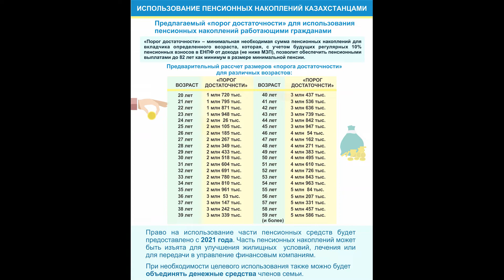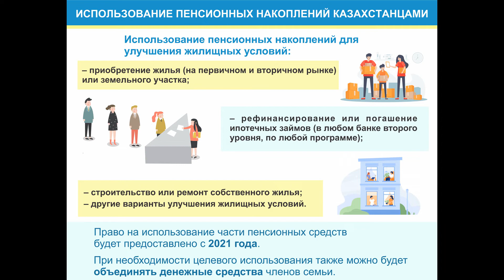Использование пенсионных досрочно полная таблица порогов достаточности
Министерство труда и социальной защиты населения РК представило полную таблицу "порогов достаточно" в рамках досрочного использования пенсионных средств казахстанцами.
Напомним, ранее глава ведомства Биржан Нурымбетов сообщил, что казахстанцы  смогут использовать пенсионные средства на улучшение жилищных условий, лечение или для передачи в управление финансовым компаниям.
По словам министра, такой возможностью смогут воспользоваться:
– граждане, имеющие пенсионные накопления, если собранная на счете сумма достигнет необходимого уровня, так как одна из частей должна оставаться в ЕНПФ;
– состоявшиеся пенсионеры, которые имеют накопления в ЕНПФ – до 50% оставшейся суммы. У этой категории граждан совокупная пенсия, включая пенсию по возрасту, базовую пенсию и выплаты из ЕНПФ, должна составлять не менее 40% от ранее получаемой заработной платы;
– люди, оформившие пенсионный аннуитет, и имеющие еще накопления – оставшуюся сумму в ЕНПФ.

Зейнетақының ерте толық кестесін қолдану

Қазақстан Республикасы Еңбек және халықты әлеуметтік қорғау министрлігі қазақстандықтардың зейнетақы қорларын мерзімінен бұрын пайдалану шеңберінде «жеткілікті шектердің» толық кестесін ұсынды.
Естеріңізге сала кетейік, бұған дейін бөлім бастығы Біржан Нұрымбетов қазақстандықтар зейнетақы қорларын тұрғын үй жағдайын жақсарту, емделу немесе оларды қаржы компанияларының менеджментіне беру үшін пайдалана алады деп айтқан болатын.
Министрдің айтуынша, бұл мүмкіндікті келесі тұлғалар пайдалана алады:
- зейнетақы жинақтары бар азаматтар, егер шотқа жиналған қаражат қажетті деңгейге жетсе, өйткені оның бір бөлігі БЖЗҚ-да қалуы керек;
- БЖЗҚ-да жинақтары бар белгіленген зейнеткерлер - қалған соманың 50% дейін. Осы санаттағы азаматтар үшін жалпы зейнетақы, оның ішінде жасына байланысты зейнетақыны, базалық зейнетақыны және БЖЗҚ-дан төлемдерді қоса алғанда, бұрын алынған жалақының кемінде 40% -ын құрауы керек;
- зейнетақы аннуитетін шығарған және әлі де жинақтары бар адамдар - БЖЗҚ-да қалған сома.